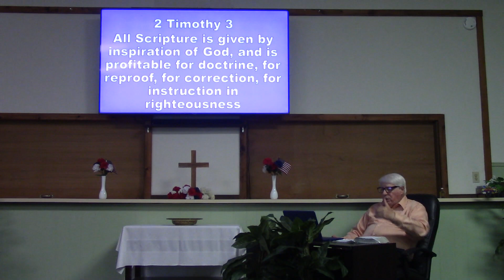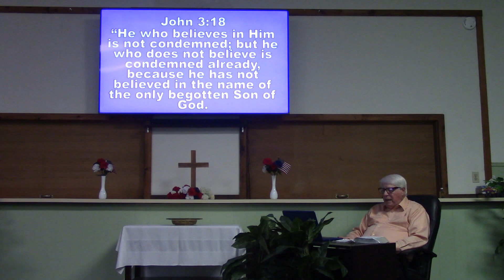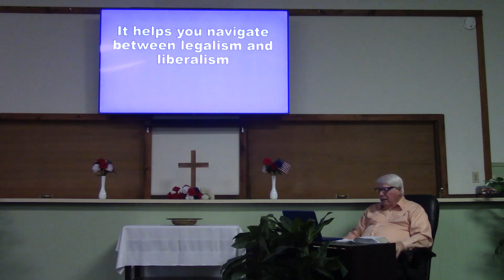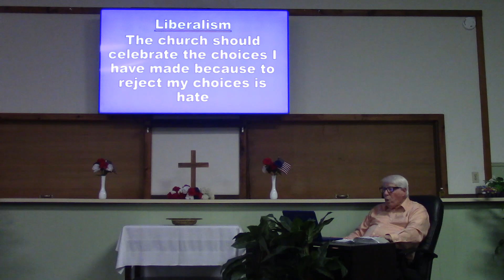Warning Label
Part 2 of our study on the doctrine of the Scripture